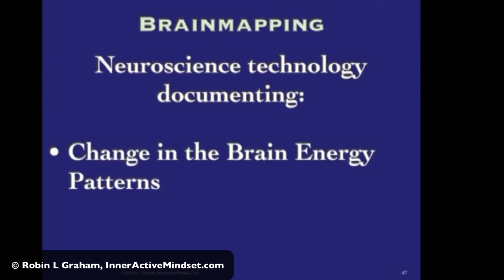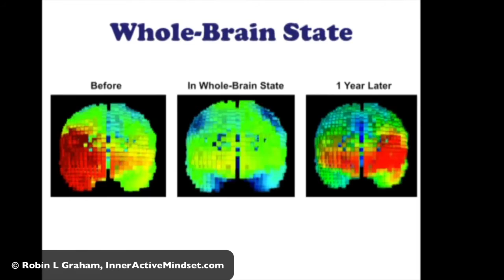Brainmapping & Changing Perceptions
Review this short clip from a presentation explaining that It is possible to create behavior change in a short period of time. And see the brain scans that support the behavior change.

For Additional information, contact Robin at InnerActiveMindset.com